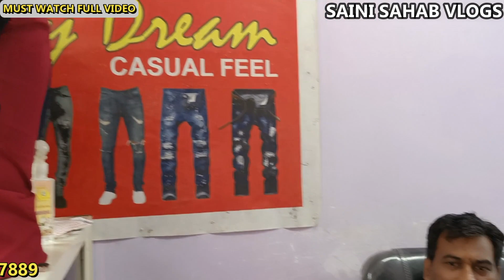शर्ट फैक्ट्री । दुकान पे गोली कि तरह बिकने वाला माल। shirt wholesale market Gandhinagar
shop address Ix 3665 street no 2 dharampura extn Gandhi nagar 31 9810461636 , 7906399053 , 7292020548

 VIDEO DECLAIMER
h\u0026m,H\u0026M plus,

shirts manufacturers in delhi,gandhi nagar
t-shirt manufacturer in gandhi nagar delhi
branded shirts wholesale in mumbai
branded shirts wholesale in bangalore
lower t-shirt wholesale market
shirt manufacturers in gandhinagar delhi
brand t-shirt wholesale market
ludhiana t-shirt wholesale market
delhi t-shirt gandhi nagar
pant shirt
best wholesale shirt in gandhi nagar new delhi, delhi

shirt manufacturers in india
designer shirts manufacturers in delhi
jeans manufacturers in delhi gandhi nagar
casual shirts manufacturers in india
wholesale shirts manufacturers
shirt manufacturers bangalore
shirt manufacturers in gurgaon
shirts manufacturer shirts wholesaler in mumbai
shirts manufacturers in ludhiana
cotton shirt manufacturers
mens cotton shirts manufacturers in india
best wholesale t-shirt in gandhi nagar new delhi delhi
branded shirts wholesale in new delhI
best wholesale t-shirt in gandhi nagar new delhi
wholesale shirt market in delhi
best wholesale shirt in gandhi nagar new delhi
shirt manufacturers in delhi
casual & formal shirt manufacturers in delhi
Surplus t shirts wholesale,
Exportsurplus clothes:t-shirt,
Hiddenexportsurplus,
Surplus clothes,
Export surplus wholesale market in delhi:
Warehouse,
Wholesale,
Men,
Quality,
Top,
Brand,
Shirts,
Tshirts,
Surplus clothes wholesale delhi,
Surplus clothes in wholesale,
Surplus garments in delhi,